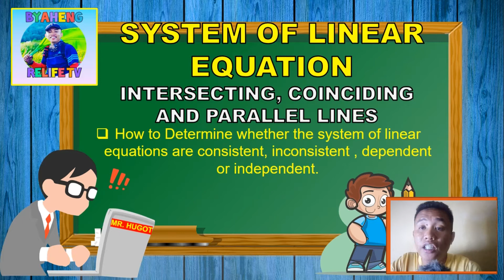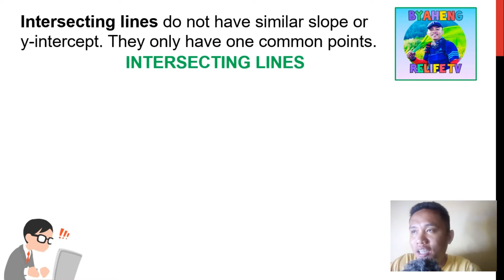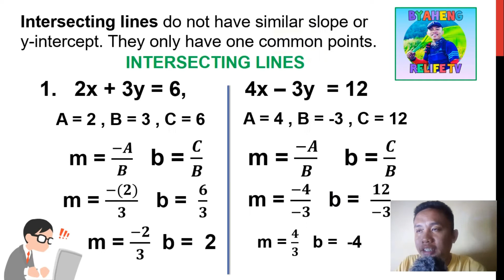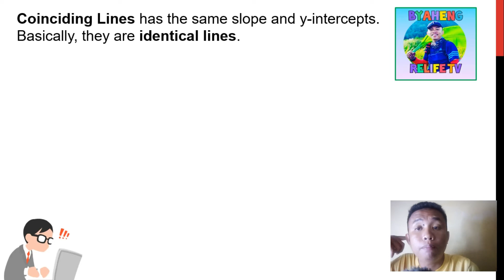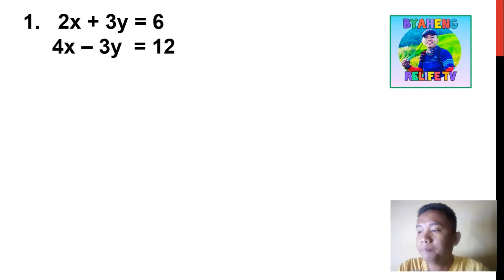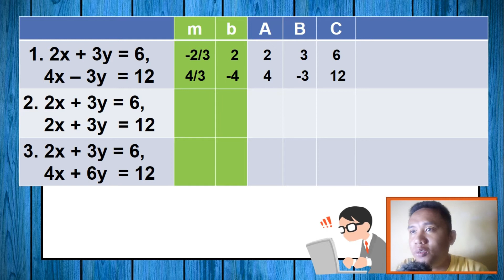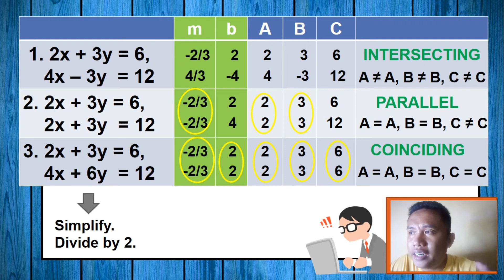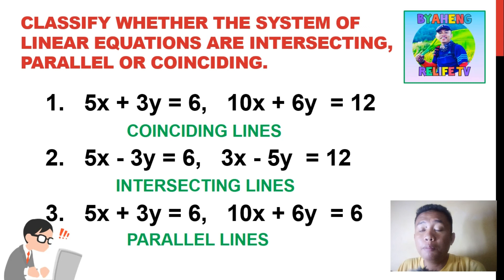How to Determine Whether Lines are Consistent, Inconsistent, Dependent or Independent System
- How to Determine Whether Linear Equation are Intersecting , Parallel or Coinciding Lines : The EASIEST WAY
- How to Determine Whether Linear Equation are Consistent, Inconsistent, Dependent and Independent Lines
Like our Page : Hugot Sipnayan